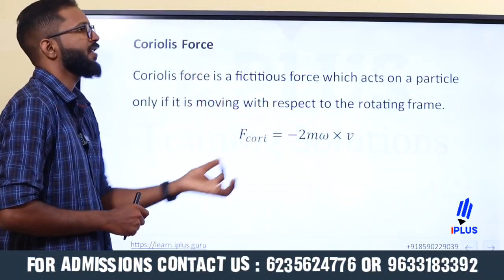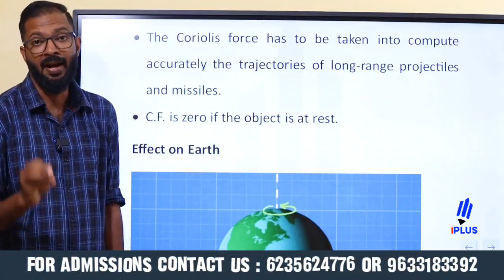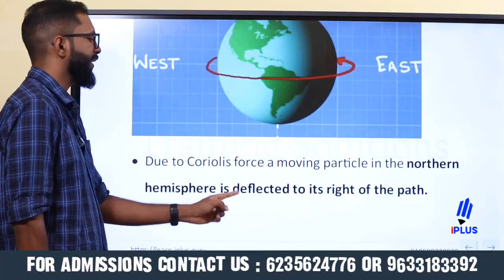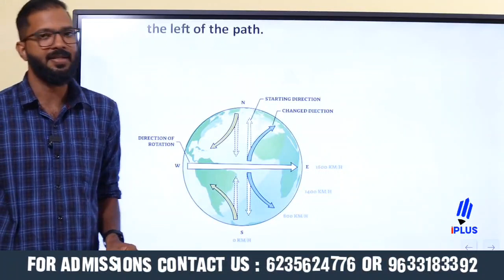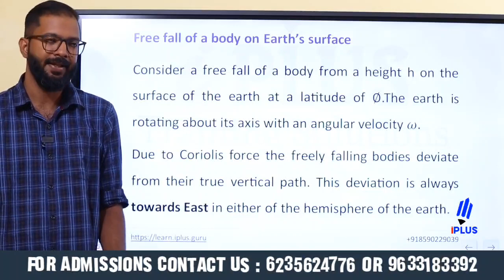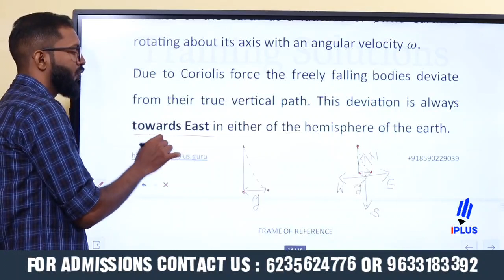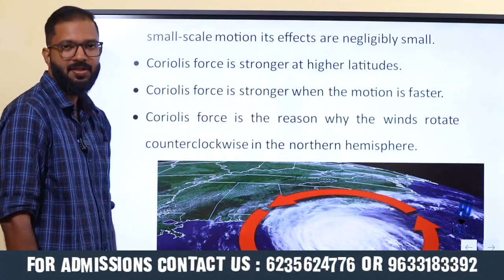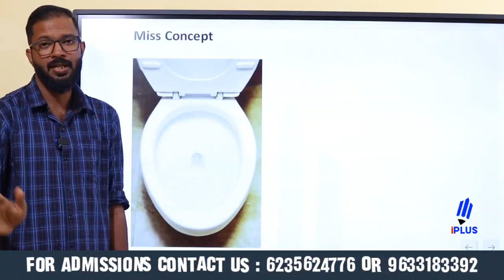Scientific Officer ഫിസിക്സ് | Coriolis Force ഇനി മനസ്സിലാക്കി പഠിക്കാം